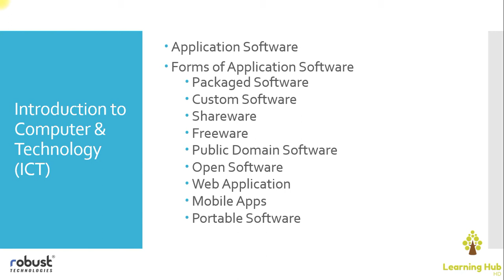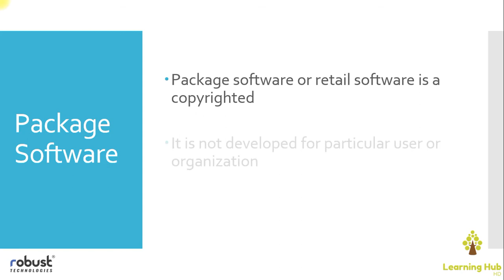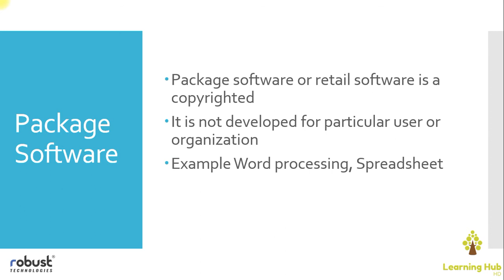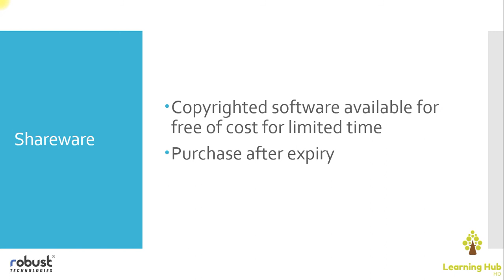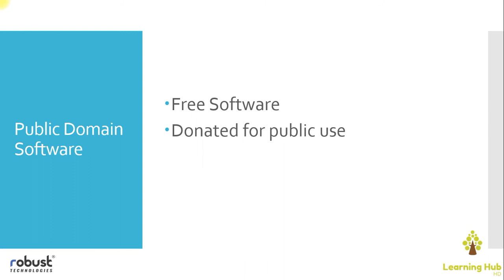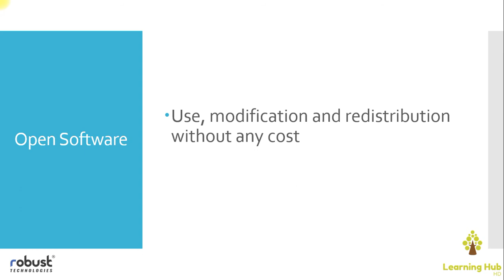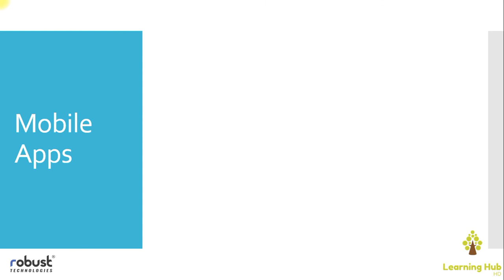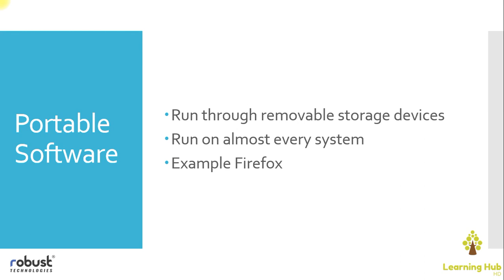Application Software || Types of Application Software